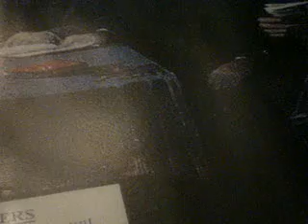Ireland's Independents Day, 21st January each year.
The Turning of The Sovereign Seal in The Cabinet Room, Mansion House, Dublin  on 21st January 2012. Last year the Lord Mayor allowed members of the public to attend.
It was not so in 2013.